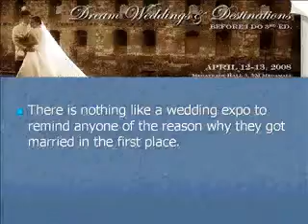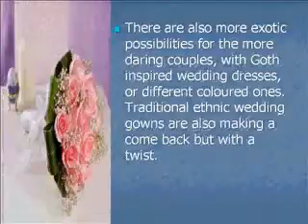Rediscover Love At A Wedding Expo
Singapore is a beautiful country located in South East Asia. You can find out more about Singapore to find out more about organising an exhibition in Singapore.